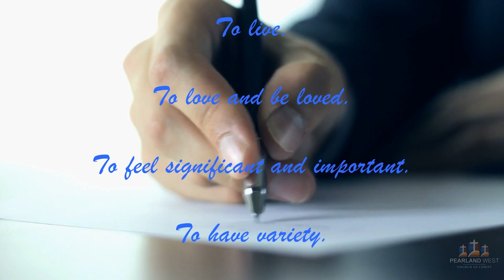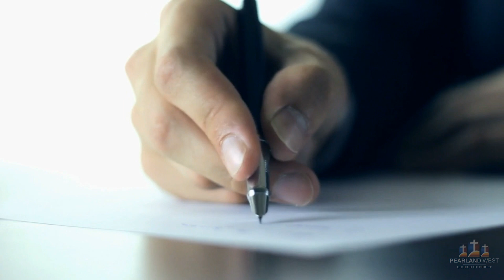Daddy Letter #7 Common Needs of Men and Women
The Daddy Letters Series: Letter 7 from a father to his 7 daughters on the common needs of both men and women.